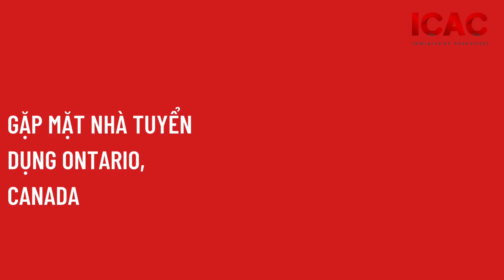HỘI THẢO 03/12 GẶP MẶT NHÀ TUYỂN DỤNG ONTARIO, CANADA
👉 Sự trao đổi trực tiếp với Nhà tuyển dụng Ontario đã cho khách hàng có góc nhìn toàn diện hơn về công việc cũng như cuộc sống tại Canada.
💥 Cùng nhìn lại hình ảnh của buổi Hội Thảo đặc biệt này!
🎯 ICAC luôn đem đến giải pháp tối ưu, công việc định cư phù hợp nhất với từng khách hàng và đồng hành xuyên suốt trên chặng đường định cư sở hữu tấm thẻ xanh Canada.
ICAC - Tư vấn đầu tư, định cư Canada
- Tòa nhà IBC, Số 1A Công Trường Mê Linh, P.Bến Nghé, Quận 1, TP.HCM